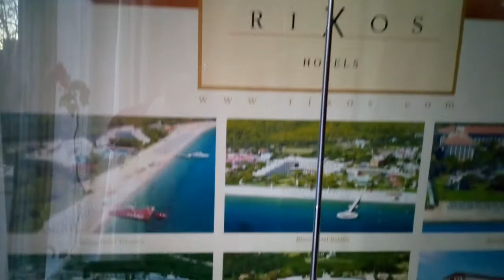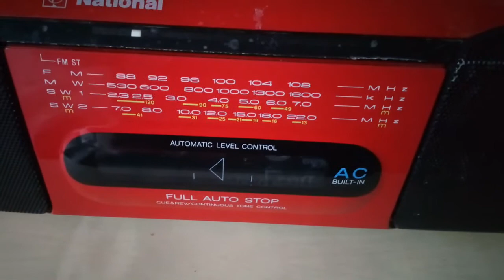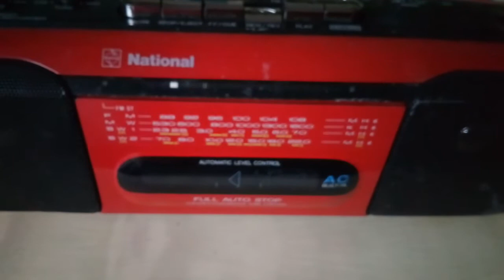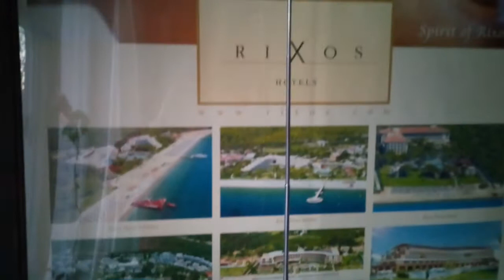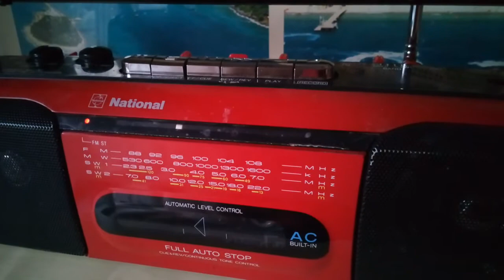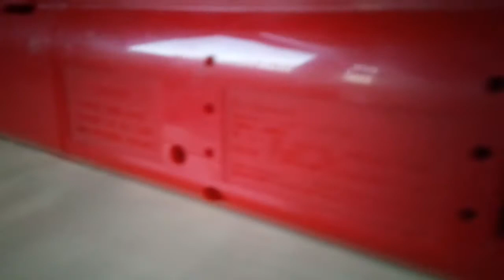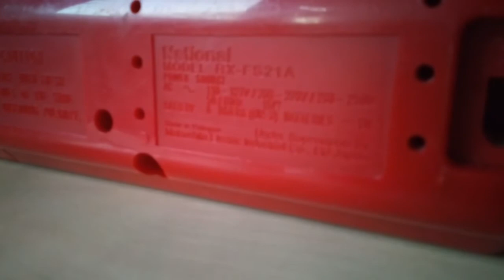National RX-FS21, 09.10.2019((продан))